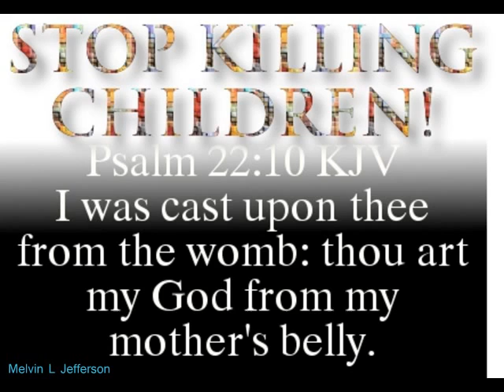STOP KILLING CHILDREN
STOP KILLING CHILDREN, WE MUST CONTINUE TO ENCOURAGE OTHERS TO...
Psalm 128:3
Thy wife shall be as a fruitful vine by the sides of thine house: thy children like olive plants round about thy table.

Psalm 127:3
Lo, children are an heritage of the LORD: and the fruit of the womb is his reward.

Psalm 22:10
I was cast upon thee from the womb: thou art my God from my mother's belly.

Psalm 127:4
As arrows are in the hand of a mighty man; so are children of the youth.

Psalm 71:6
By thee have I been holden up from the womb: thou art he that took me out of my mother's bowels: my praise shall be continually of thee.

Psalm 139:13
For thou hast possessed my reins: thou hast covered me in my mother's womb.